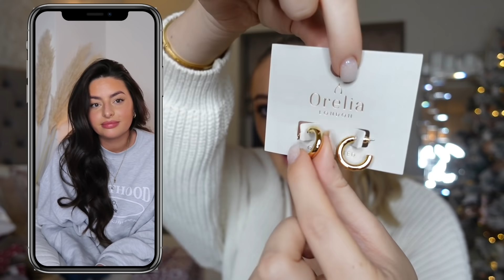CHRISTMAS GIFT SWAP WITH MY BEST FRIEND EMILY PHILPOTT!!!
Hi loves.
Hope you are all good...and having a fab weekend! Here is one little last minute of Christmas for you guys ... so sorry it is a little later than expected but I hope you all enjoy this Christmas gift swap w my fav Em Philpott!! She spoilt me rotten and I could kill her but I am so so grateful -- her friendship is the best gift I could ever have! So thank you Em for all the beautiful gifts but also for being my friend. Thank you all so much for watching -- love you guys xx